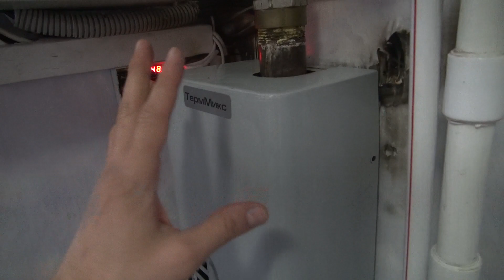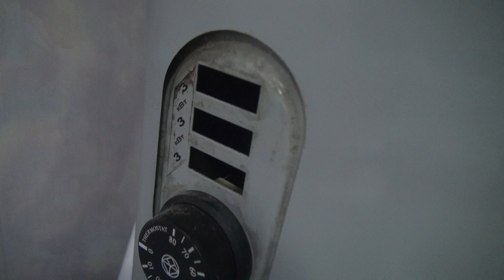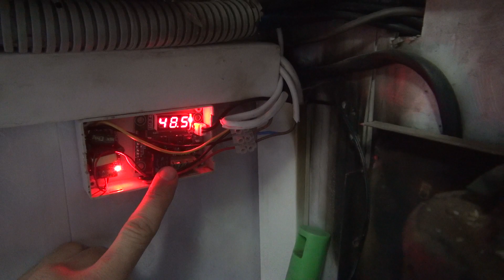Доработка автоматики электрического котла отопления.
Родная автоматика, как и органы управления - фуфло. Всё это нужно выносить за пределы корпуса котла и менять начинку.
Вместо кнопок ставим автоматы, вместо капсульного термостата ставим цифровой термостат. Вместо 3 вечно залипающих реле ставим 1 модульный контактор.
Всё это работает уже больше года и никаких проблем больше нет.

Проектирование инженерных коммуникаций:
  Электрика;
  Водоснабжение;
  Отопление;
  Вентиляция;
  Аппаратная и микроконтроллерная автоматика.

Проектирование, сопровождение и автоматизация майнинговых локаций любой сложности. Использование тепла асиков для бытовых нужд:
 Воздушные и жидкостные системы отопления;
 Подогрев бассейна;
 Подогрев приточного воздуха системы вентиляции;
 Отопление теплиц и любых других технических помещений;
 Горячая водоснабжение;
 Сброс избыточного тепла на улицу/в вытяжку системы вентиляции;
 Различные системы охлаждения ферм;